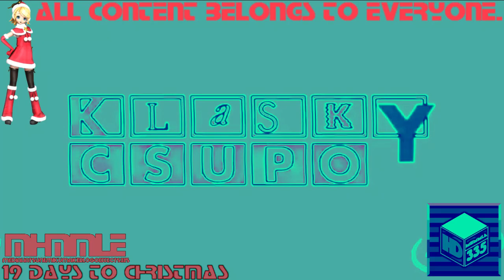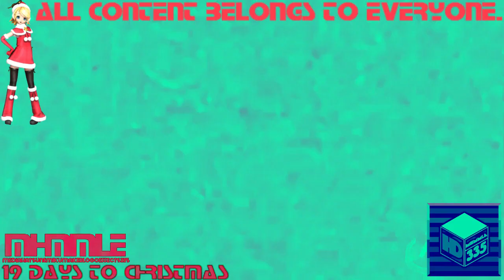(REQUESTED) Klasky Csupo 1998 Super Effects in Videoup V2.1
Requested by: 2011gretel, MoonstoneVideoEditorCommunications296 and JM